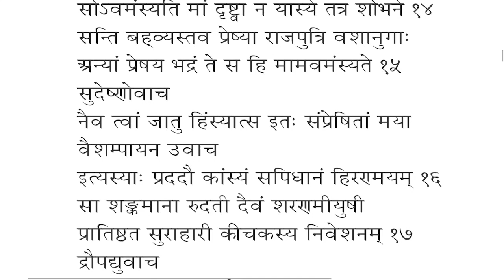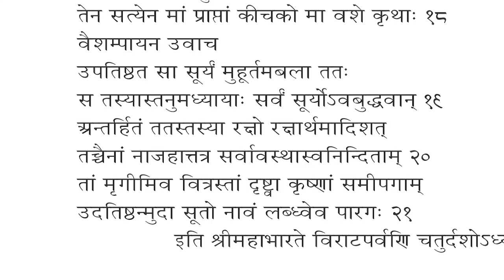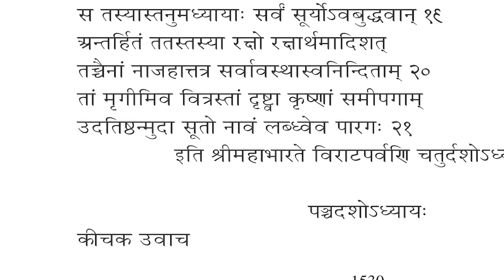महाभारते विराटपर्वणि चतुर्दशो अध्यायः